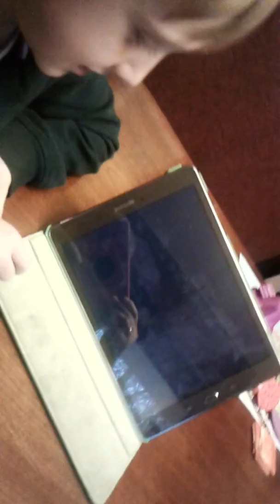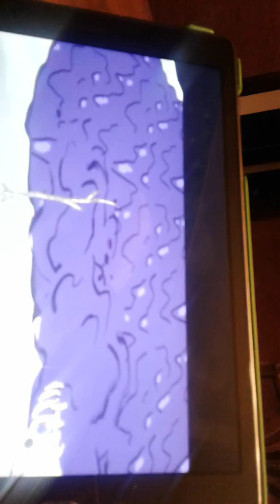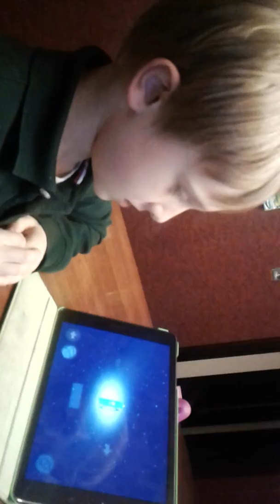Draw stickmn 2 Sticky Situation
William playing Sticky Situation level.